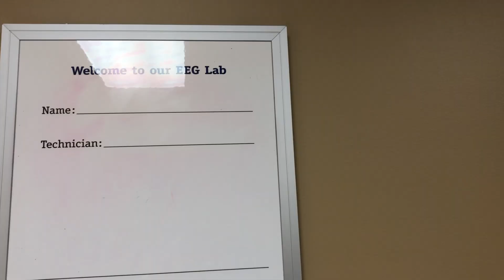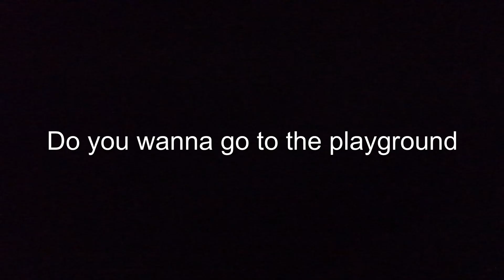Getting an EEG at the Saint Luke hospital 🏥 strobe light 💡 test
I you worrying about your child incoming EEG, here is an example.  I recorded everything for help you, so you don’t have to worry about the unknown. I too had  questions. Now they are answered for you ... I hope 🤞

Fist of all what is an EEG  and what Dora’s EEG mean?

EEG means electroencephalogram.

* The EEG technologist or child life specialist will explain the procedure to you and your child. This test does not hurt. It just is very sensory oriented with smell, stickiness and lights, and your child will need to lie still while the electrodes are placed with sticky glue.
* The procedure is usually done with the child lying down on a bed. In some circumstances a parent may hold their child in a reclining chair or lay down with their child on the bed to help them hold still. This can be helpful, especially for babies, young children under 6 years old and children with developmental delays. The child's head will need to remain accessible to the technicians so they may place the electrodes.
* There will be a total of 24 electrodes placed on your child's head and one by their collarbone
* The EEG technologist will measure your child's head and make small marks on the scalp with a red washable marker.
* Each marked area is rubbed with a gritty lotion so the electrodes transmit well.
* Paste is put on the electrodes, which are applied to each of the marked spots on the scalp.
* The electrodes are connected to the EEG machine and the test begins.
* During the recording he/she may be asked to breathe fast (hyperventilate), look at flashing lights, and try to sleep. The entire process takes about 90 minutes.
* If you think your child may need sedation for the test please check with your EEG ordering physician.

The electrodes are connected to the EEG machine and the test begins. Your child will need to sit or lie as still as possible. He or she may be asked to breathe fast (hyperventilate), look at flashing lights, and try to sleep. The test takes about one hour and your child is usually videotaped during the EEG.